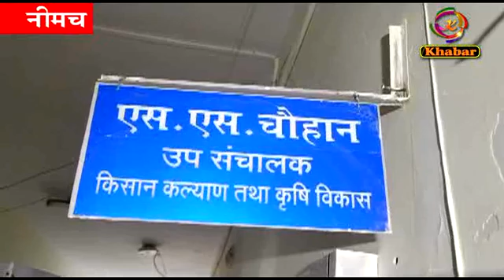आगामी मौसम में पाले की सम्भावना-किसान रहे सतर्क